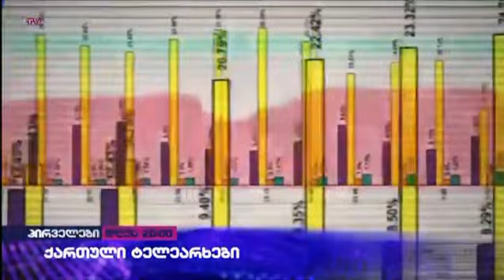ქართული არხები - "პირველების" წამყვანები გადაცემის თემების წარდგენით